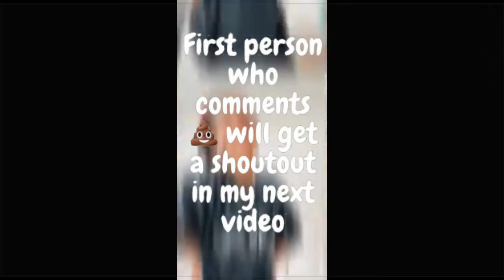Who Will It Be??